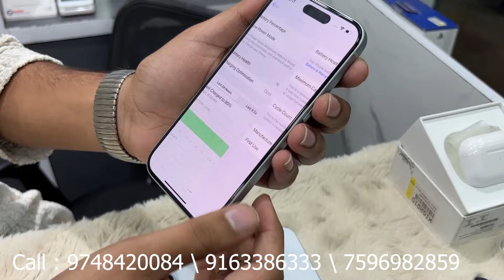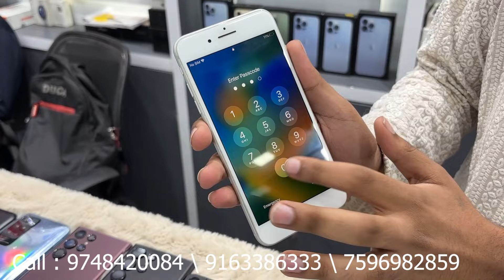Second Hand IPhone Shop | Tech Trove | Used Mobile Market | Golden iPhone | iPhone Giveaway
✅Shop Name - Tech Trove

📍Shop Address - 59, Rafi.Ahmed Kidwai Rd, Kolkata-700016